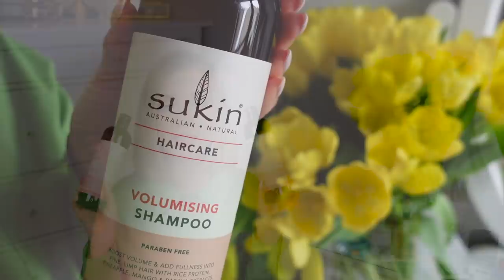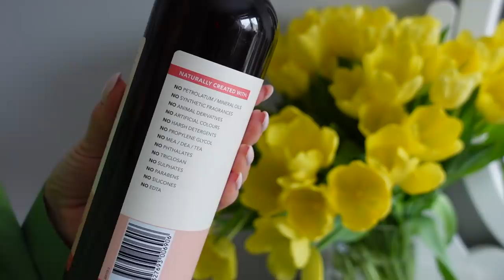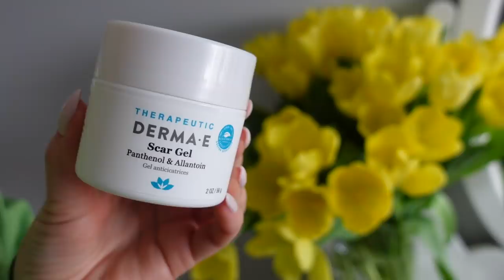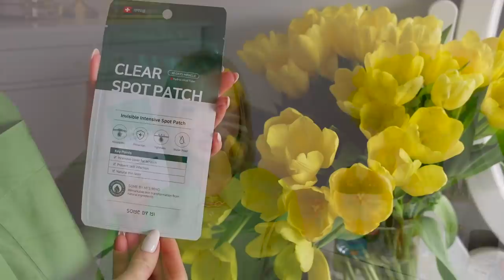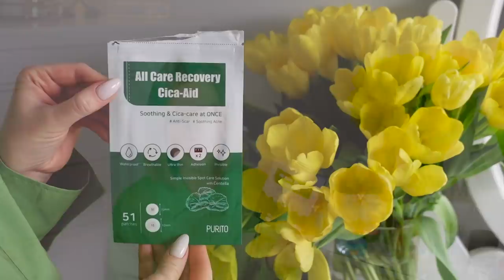ХИТЫ iHerb НА 2022/ВЕСНУ 🌱 УХОД ЗА ЛИЦОМ, ТЕЛОМ И ВОЛОСАМИ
🌱Патчи от прыщей Some By Mi, 30 Days Miracle Clear Spot Patch

🌱Маска/бальзам для губ Cosrx, Lip Sleep, Ceramide Lip Butter Sleeping Mask

🌱Любимая супер мятная зубная паста Jason Natural, PowerSmile Whitening Paste, Powerful Peppermint

Видео создано при поддержке iНerb.

xoxo
Osia